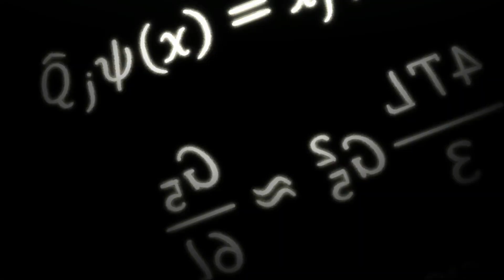【サイレンススズカ 歌唱15曲】水着 ウマ娘 ライブメドレー CV : 高野麻里佳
00:00 Ms. VICTORIA
02:49 Never Looking Back
04:54 We are DREAMERS!!
07:27  Gaze on Me!
10:07 グロウアップ・シャイン!
12:17 Make debut!
14:38 NEXT FRONTIER
16:58 Special Record!
19:01 うまぴょい伝説
21:19 GIRLS' LEGEND U
23:06 transforming
26:06 笑顔の宝物 - Beyond The Future! -
28:47 ユメヲカケル！
31:21 トレセン音頭

Uma Musume Live Medley , Center：Silence Suzuka (CV : Marika Kono) , Uma Musume  Pretty Derby

Voice Optimizer・VTuberの伊藤かぐらです

夢は南国リゾートを制覇すること
カバー曲の動画投稿などをしていきます

たくさんの人たちに楽しんでもらえたら嬉しいです

I'm Kagura Ito from Voice Optimizer / VTuber.

My dream is to conquer a tropical resort .
I will be posting videos of cover songs etc.

I hope many people will enjoy it.
伊藤かぐら
150cm /12月11日(17歳)
名前の由来：桜花賞馬 シャダイカグラから

好きなこと
競馬、旅行、南国リゾート、シュノーケリング、アニメ、サッカー、Ｆ１

Kagura Ito
150cm / December 11th (17 years old)
Origin of the name : From Cherry blossom award horse Shadai Kagura

Favorite things
Horse Racing  , Travel  , Tropical Resort , Snorkeling , Anime , Football and F1

◇Song Voice : Synthesizer V Rikka Koharu AI

◇Song Voice : Synthesizer V AI Ayame

◇Talk Voice : CeVIO AI Rikka Koharu Talk Voice

◇Talk Voice : CeVIO AI Maki Tsurumaki Talk Voice English